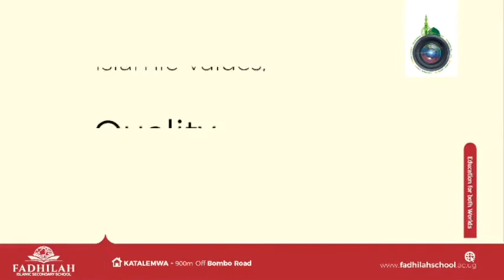FADHILA ISLAMIC SECONDARY SCHOOL